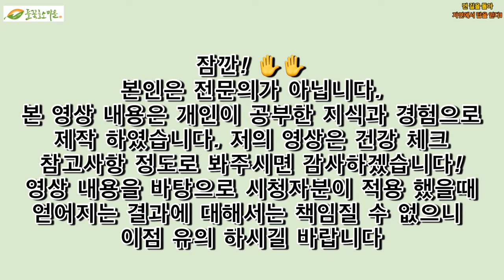“살아있는 음식 생식”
제목: 나를 살리는 생명 리셋
저자 : 전홍준
출판사 : 서울설렉션

* 본 서적은 출판사의 허락을 구하고 낭독 하였음을 알려드립니다 *